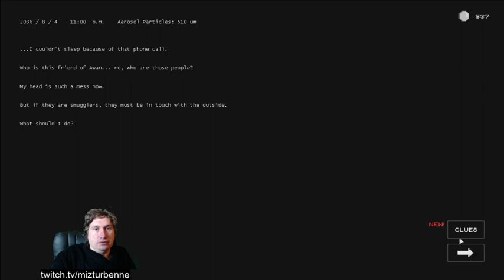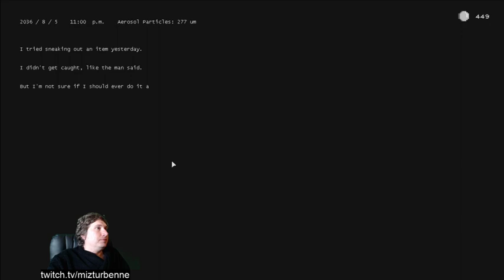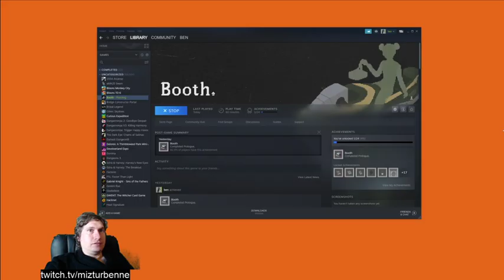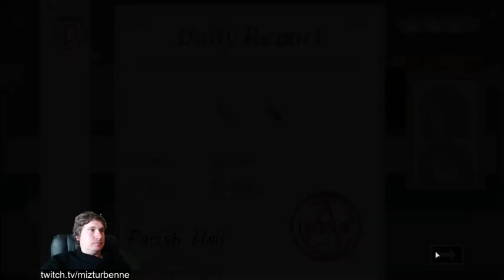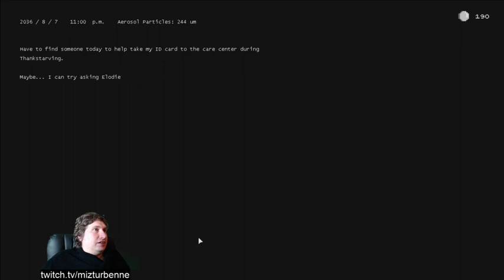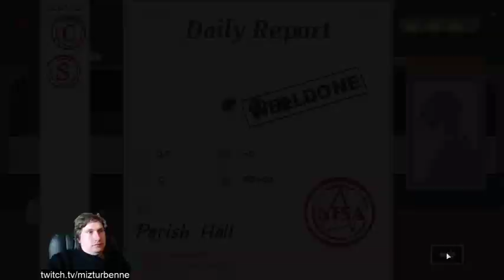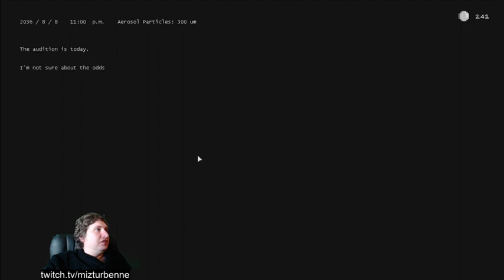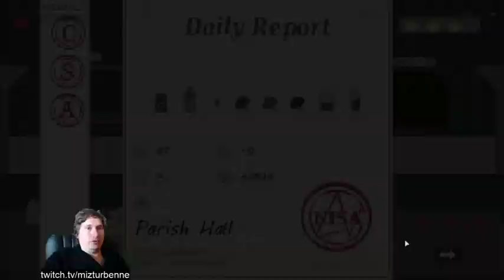Booth | Gameplay / Full Playthrough Part 2 | Competition Time